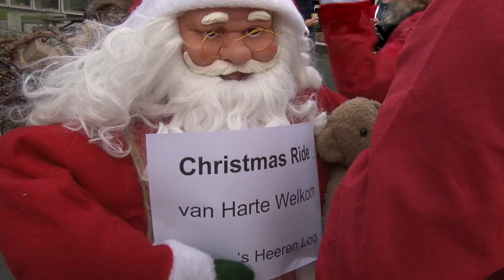Negentig kerstmannen op zorgpark Willem van den Bergh!!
Het leek zondag 17 december 2017 wel een droom. Opeens waren er negentig kerstmannen op Solexen op zorgpark Willem van den Bergh. Gezellig!!